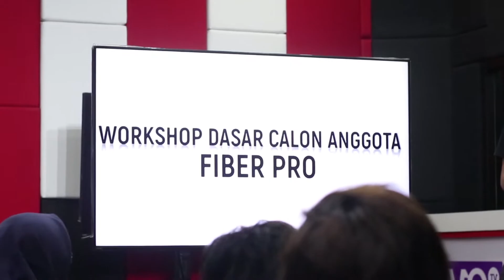Di Balik Layar Workshop Pra Produksi untuk Calon Anggota Fiber Production (13 Januari 2020)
Di awal tahun ini FIBER Production memulai kegiatan dengan mengadakan Workshop Dasar untuk calon anggota FIBER Academy 2020. Kegiatan ini terdiri dari beberapa rangkaian salah satunya Workshop Pra Produksi yang berlangsung di Laboratorium TV, FISIP, UPN Veteran Jakarta (13/1/2020).

Materi workshop yang diberikan adalah materi Directing  (General, Casting Director, Astrada) dan Story Development (Script, Storyboard) dengan pemateri FIBER Academy yang sesuai dengan bidangnya. Setelah pemaparan materi, calon anggota FIBER Academy 2020 disilahkan praktik pembuatan naskah film pendek untuk mengasah kemampuannya.